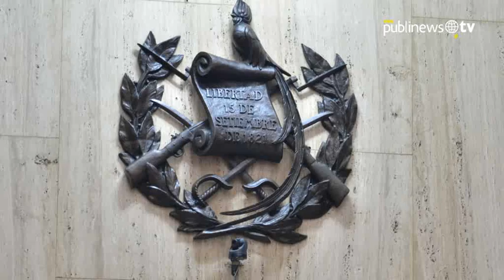Michelle Obama premia a jueza Yassmín Barrios por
La jueza Yassmin Barrios fue condecorada por la primera dama de Estados Unidos, Michelle Obama, debido a su valentía en la condena histórica del exjefe de Estado guatemalteco, Efraín Ríos Montt el 10 de mayo de 2013